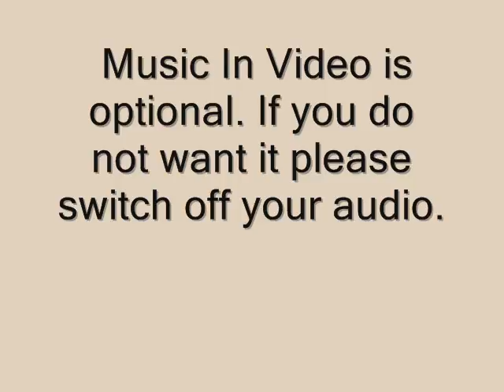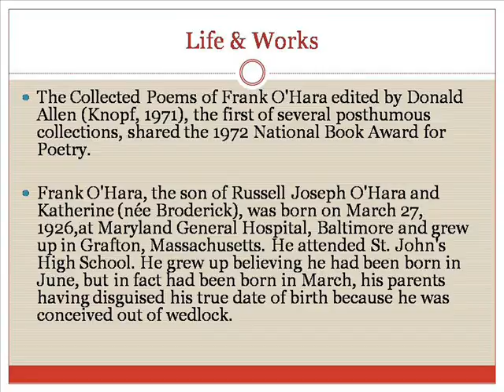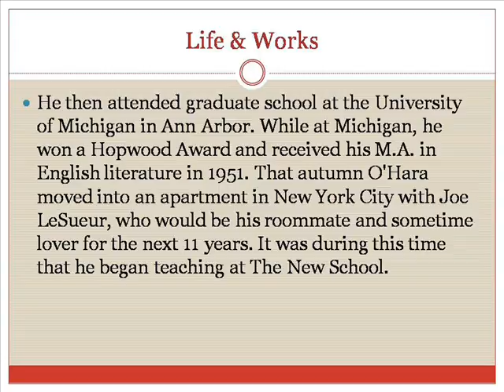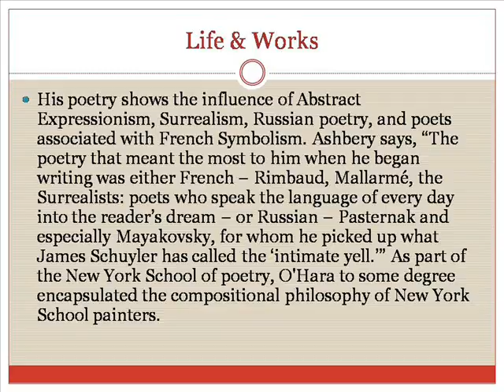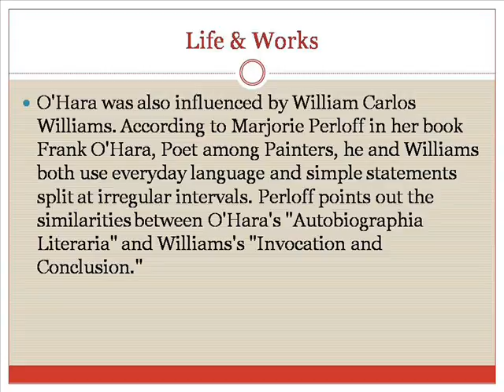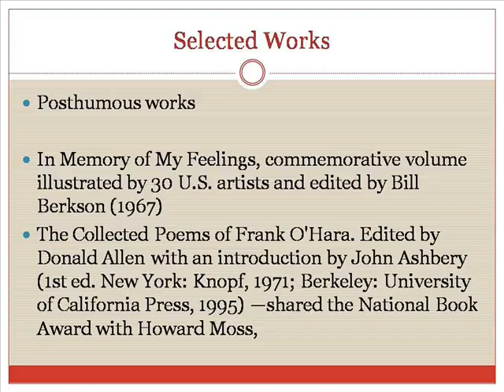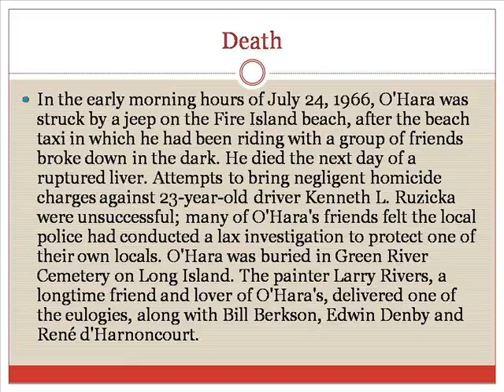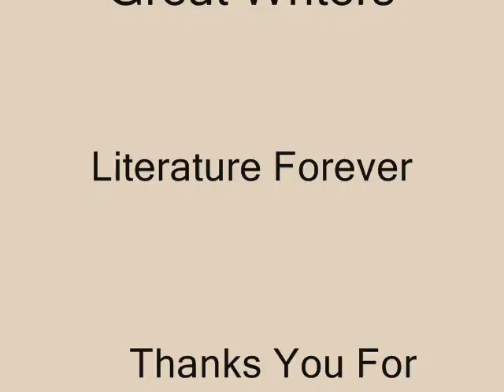Francis Russell O'Hara Life & Works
Francis Russell O'hara Hosta Society
Francis Russell O'hara
Francis Russell Worcester
Francis Russell 2nd Earl Of Bedford
Francis Russell Historian
Francis Russell Attorney
Francis Russell Maria Fitzherbert's Friend
Francis Russell Hart
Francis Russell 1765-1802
Francis Russell Center
Francis Russell Wikipedia
Francis Russell Obituary
Russell Wilson
Russell Westbrook
Russell Brand
Russell Crowe
Russell Simmons
Russell Athletic Sportswear
Russell Johnson
Russell Wilson And Ciara
Russell Stover
Russell Peters
O'hara Healthcare Consultants
O'hara Pictures
O'hara Loveseat
O'hara Healthcare
O'hara Workspace
O'hara Works Cited
O'hara Worksource
O'hara Worksheets
O'hara Workshop
O'hara Worksheet
O'hara Workstation